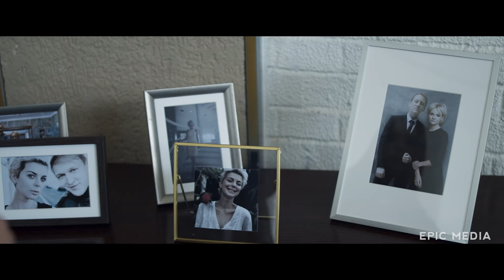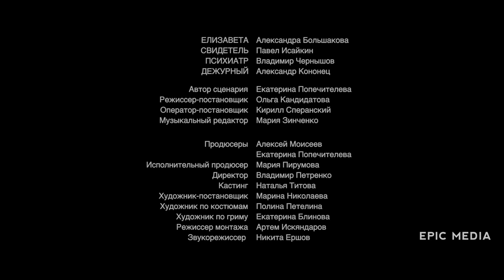БЕЗДНА - Серия 1 / Детектив | СМОТРИТЕ на EPIC+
Русский сериал БЕЗДНА 2022 все серии на сайте epicplus.online

Варвара, в прошлом успешный питерский адвокат, оказывается в гостях у местного следователя Андрея Троицкого в удаленном от города коттеджном поселке, где летом произошло самоубийство местной жительницы. От скуки и из-за настойчивости Дарьи, родственницы погибшей, которая утверждает, что это не было самоубийством, Варвара берется за это дело. Но практически сразу она начинает видеть призрак погибшей женщины, который как будто хочет ей что-то сказать.

В ролях:
Виталий Коваленко, Анна Геллер, Ирина Мазуркевич, Кристина Кузьмина, Татьяна Мишина, Светлана Щедрина, Андрей Некрасов, Алексей Красноцветов, Александр Баргман, Алиса Олейник, Александра Большакова, Павел Исайкин, Владимир Чернышов
Режиссер: Ольга Кандидатова